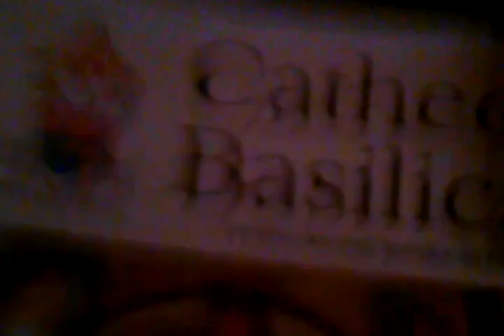9/2/16 CATHEDRAL BASILICA ST LOUIS